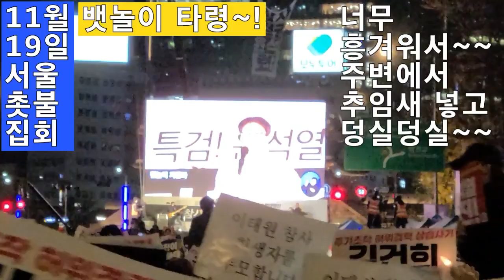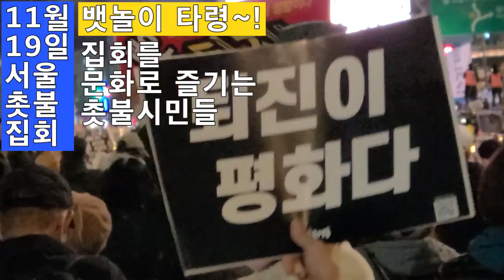💙💙💙대박!!! 백금렬밴드 의 뱃놀이타령 🎵 - 촛불집회